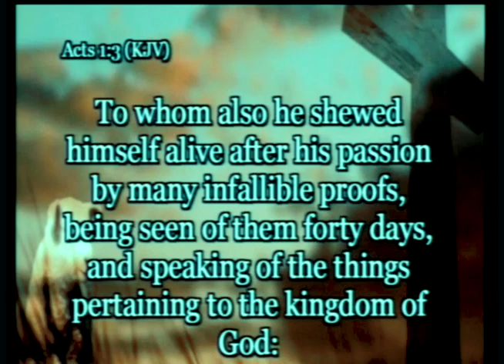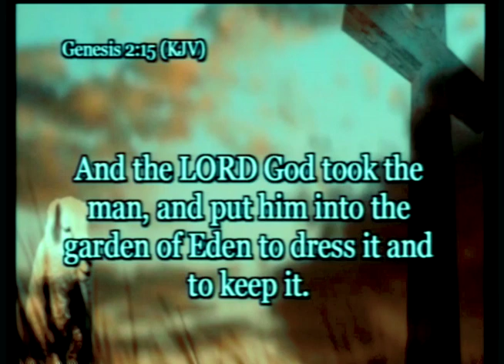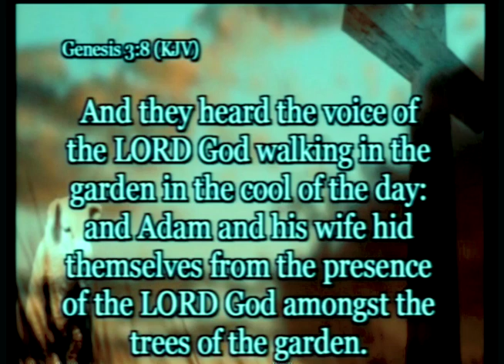Sold Out: Part 1: After HIs Passion